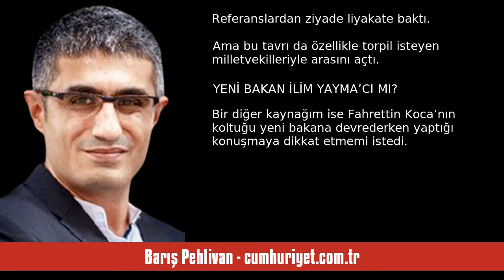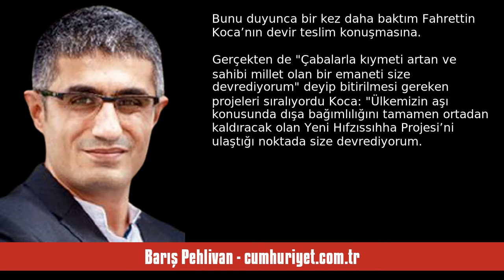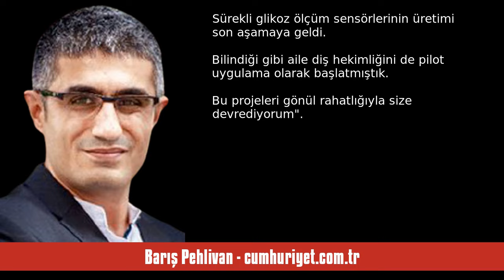BARIŞ PEHLİVAN: KOCA’NIN BEKLENMEYEN KONUŞMASI - SESLİ KÖŞE YAZISI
Barış Pehlivan - cumhuriyet.com.tr - Koca’nın beklenmeyen konuşması - 3 Temmuz 2024 tarihli yazısının seslendirmesi

"“Muhalefet cephesi önemli bir ayrıntıyı gözden kaçırıyor. O devir teslim törenindeki konuşmaya bir daha bakın...”

Sağlık bakanının neden değiştiğine dair iktidar kanadından konuştuğum bir kaynağım diyordu bunu. Neyi işaret ettiğine geleceğim ama önce...

2023 seçimlerinden aylar önce bu köşede özetle şunu yazmıştım:

“Fahrettin Kocayoruldu siyasetten. Hatta kısa bir süre önce CumhurbaşkanıErdoğan ile gizli bir buluşma da gerçekleştirdi. Zira 2023 için listelerde olmayı arzulamadığını, söyledi.”. "